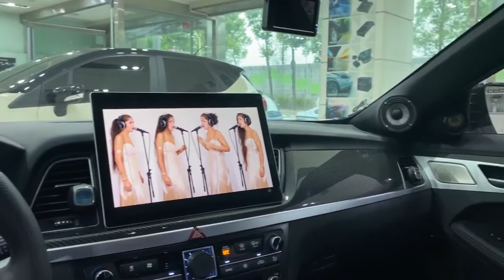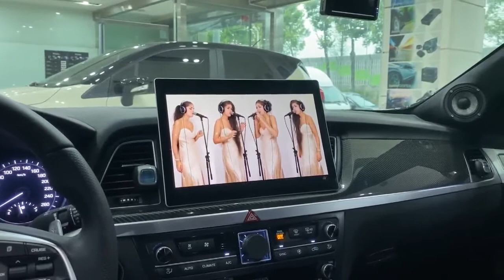제네시스 G80 스포츠 포칼 4WAY 멀티 카오디오 튜닝(헬릭스DSP.3)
제네시스 G80 스포츠 헬릭스 DSP.3를 활용한 4WAY  멀티 시스템

프로세서:헬릭스 DSP.3(디렉터,HEC BT)
프런트 스피커:포칼 TKM 트윗,3W 0251 미드레인지,K2 미드 우퍼
서브 우퍼:포칼 P30F 듀얼
파워앰프:헬릭스 C FOUR,BRAX GX2400,포칼 FPX2.750